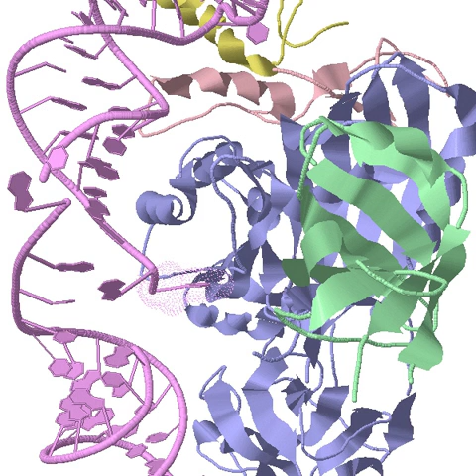JSmol | Wikipedia audio article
This is an audio version of the Wikipedia Article:
JSmol

00:02:00 undefined
00:02:09 undefined

- Socrates

SUMMARY
Jmol is computer software for molecular modelling chemical structures in 3-dimensions. Jmol returns a 3D representation of a molecule that may be used as a teaching tool, or for research e.g., in chemistry and biochemistry.
It is written in the programming language Java, so it can run on the operating systems Windows, macOS, Linux, and Unix, if Java is installed. It is free and open-source software released under a GNU Lesser General Public License (LGPL) version 2.0. A standalone application and a software development kit (SDK) exist that can be integrated into other Java applications, such as Bioclipse and Taverna.
A popular feature is an applet that can be integrated into web pages to display molecules in a variety of ways.
For example, molecules can be displayed as ball-and-stick models, space-filling models, ribbon diagrams, etc.
Jmol supports a wide range of chemical file formats, including Protein Data Bank (pdb), Crystallographic Information File (cif), MDL Molfile (mol), and Chemical Markup Language (CML). There is also a JavaScript-only (HTML5) version, JSmol, that can be used on computers with no Java.The Jmol applet, among other abilities, offers an alternative to the Chime plug-in, which is no longer under active development. While Jmol has many features that Chime lacks, it does not claim to reproduce all Chime functions, most notably, the Sculpt mode. Chime requires plug-in installation and Internet Explorer 6.0 or Firefox 2.0 on Microsoft Windows, or Netscape Communicator 4.8 on Mac OS 9. Jmol requires Java installation and operates on a wide variety of platforms. For example, Jmol is fully functional in Mozilla Firefox, Internet Explorer, Opera, Google Chrome, and Safari.